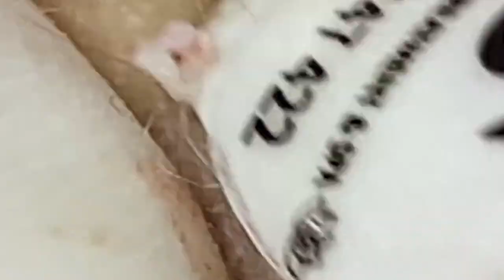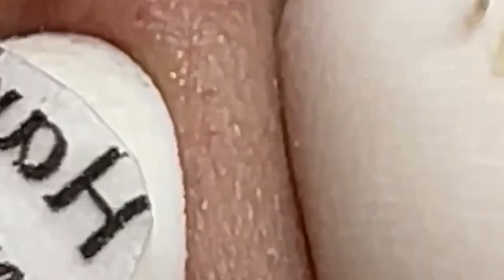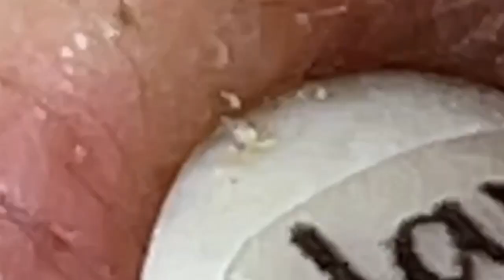أفضل فانوس رمضان في العالم لي لأستمتع به مع أصدقائي في العام الجديد # 7858